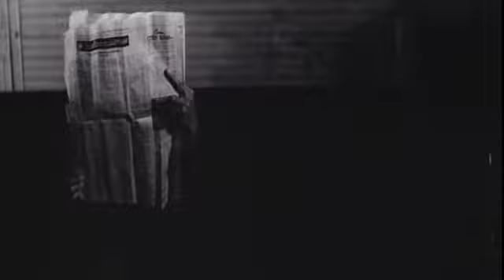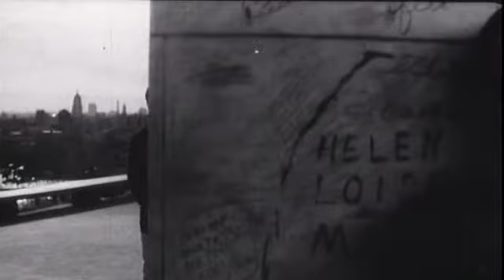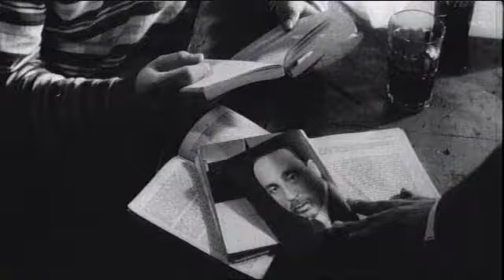Tránsito, Película #96 Año 1964. José Antonio Rodríguez, Carlos Ruiz de la Tejera, Omar Valdés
Un médico comprometido con la contrarrevolución decide fugarse en una lancha. Un amigo delincuente, lo introduce en una modesta familia revolucionaria para encubrirlo. Durante los acontecimientos se reflejan aspectos de una sociedad en transición.

Guión: Eduardo Manet
Dirección: Eduardo Manet
Producción General: Mario Velázquez
Dirección de Fotografía: Ramón F. Suárez
Montaje o Edición: Nelson Rodríguez
Sonido: Eugenio Vesa Figueras, Germinal Hernández y José Luis Antuña
LM. Ficc. 1964 76 minutos.
Productora: ICAIC
Fecha de lanzamiento: 28 de diciembre de 1967 (Hungría)
País de origen: Cuba
Idioma. español
También conocido como: Átutazóban

electrónico.
solicita.